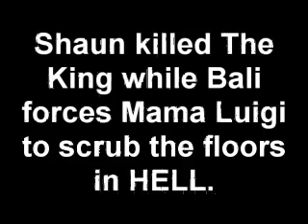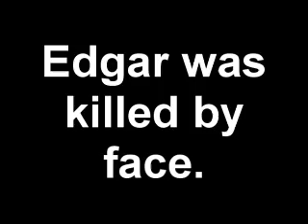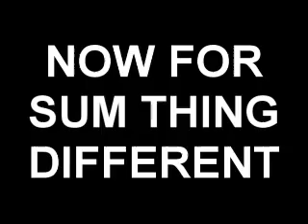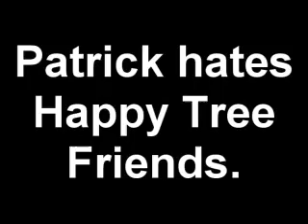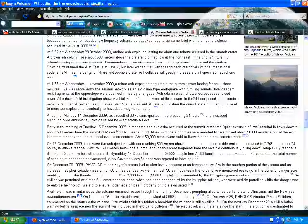Shaun killed The King while Bali forces Mama Luigi to scrub the florrs in HELL.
DICKIE MADNESS. Never knew they sell cocks for $28

I pooped new sources. Here is the list:

Dinner Blaster Collab Entry by Pivotsreborn (Second, but pooped most of it today)
Edgar and Ellen
Arashi no Yoru Ni
Transformers

This is 16.78 MB in memory. I may youtube poop Arthur Read soon.